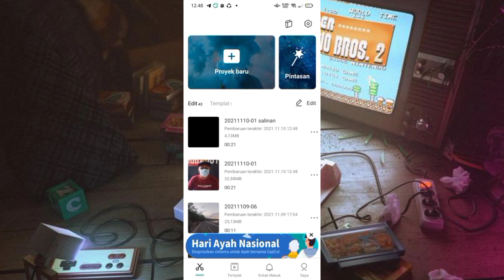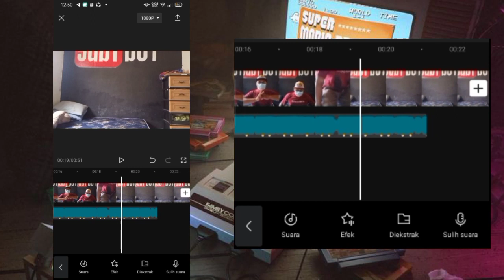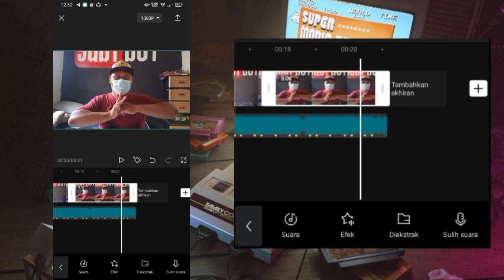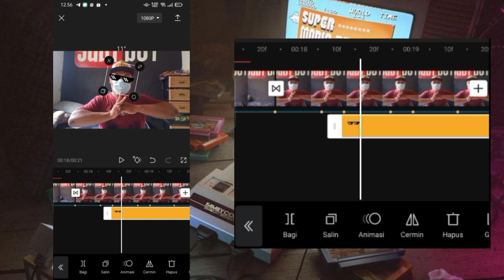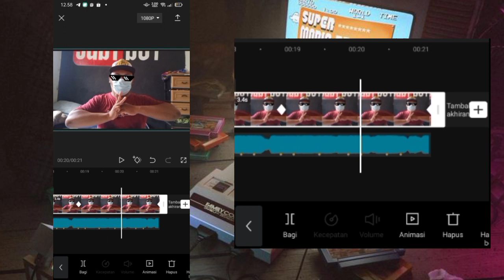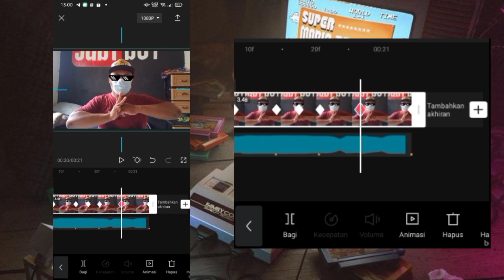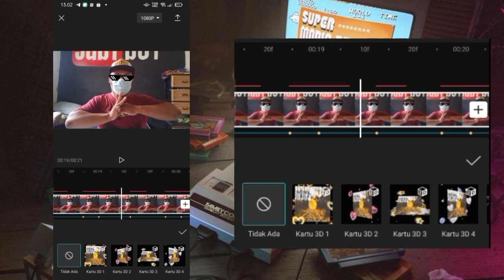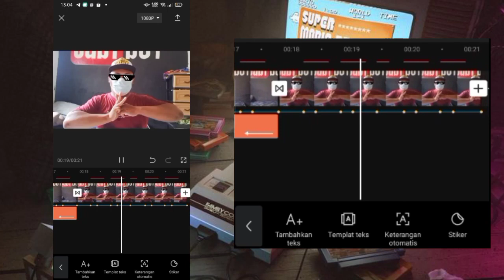Tutorial Edit Video Jedag jedug Menghilang Dj Hiding hala hala haiding di apk Capcut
[ Selamat mengedit ]

Untuk hasil Editan saya yang sudah Jadi Kalian bisa cek juga di sini:👇